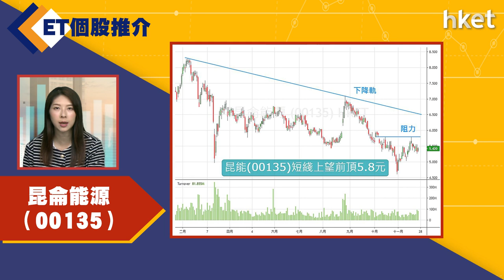【ET個股推介】​​​​​​​​​​​​昆侖能源 （00135 ）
今日ET個股推介－​​​​​​昆侖能源 （00135 ）